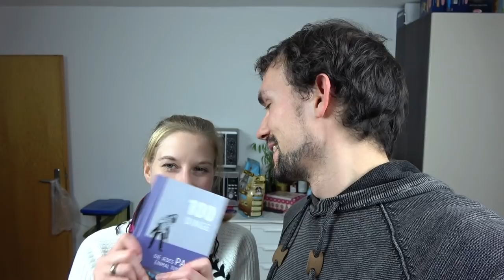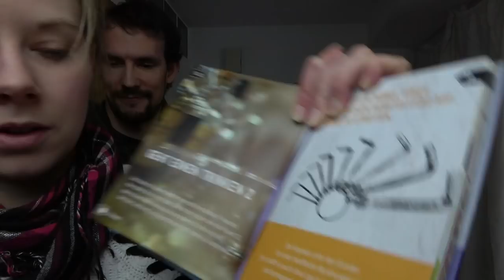Schrank aufbauen ohne Streit?? 💣💥 100 Dinge die ein Paar tun sollte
Zu unserer Hochzeit haben wir ein Büchlein geschenkt bekommen. Es heißt "100 Dinge die jedes Paar einmal tun sollte".
Diese Dinge wollen wir nach und nach mal ausprobieren und euch dabei mitnehmen. =)